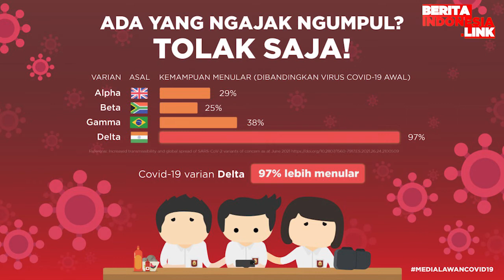Hendra/Ahsan Maju Ke Semifinal Olimpiade Tokyo 2020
hendra/ahsan,
semifinal,
berita indonesia link,
olimpiade tokyo 2020,

Ganda putra Indonesia Mohammad Ahsan/Hendra Setiawan maju ke semifinal Olimpiade Tokyo 2020 usai menang 21-14, 16-21, dan 21-9 atas pasangan Jepang Takeshi Kamura/Keigo Sonoda.